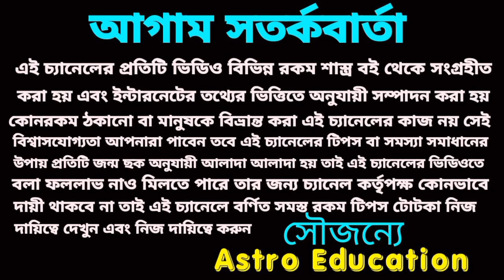মহাশক্তিশালী 6 রাশি জুলাই মাসে হতে চলেছে!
জুলাই মাসের মাসিক রাশিফল